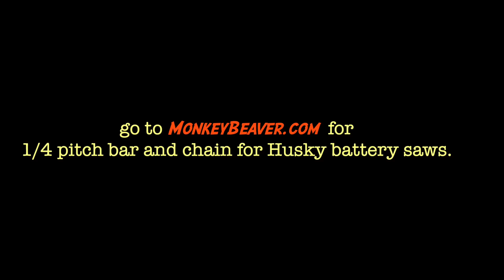Battery Chainsaw Tackles HUGE Tree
Husqvarna T535i XP
(Also Stihl 500i 😁)